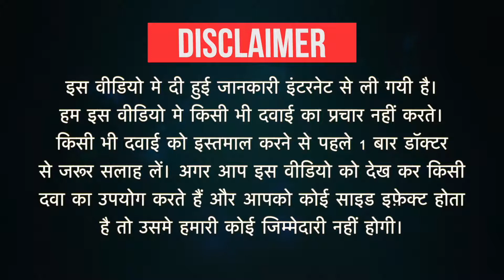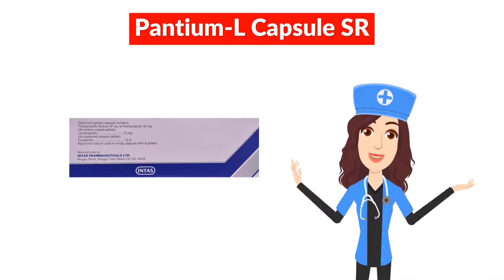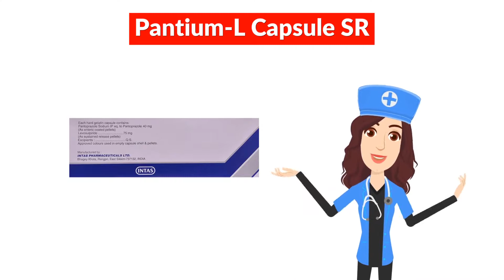Pantium-L Capsule SR Uses in Hindi | Side Effects | Dose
Pantium-L Capsule SR Uses in Hindi | Side Effects | Dosage